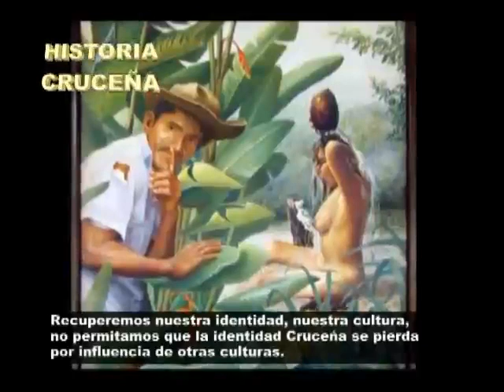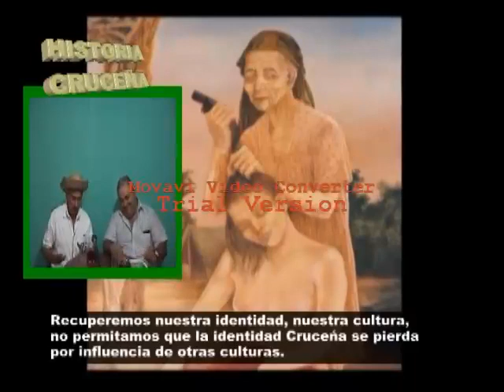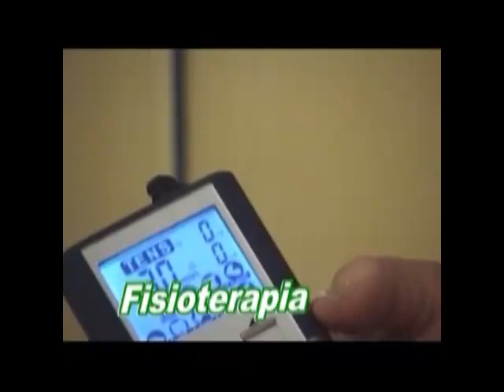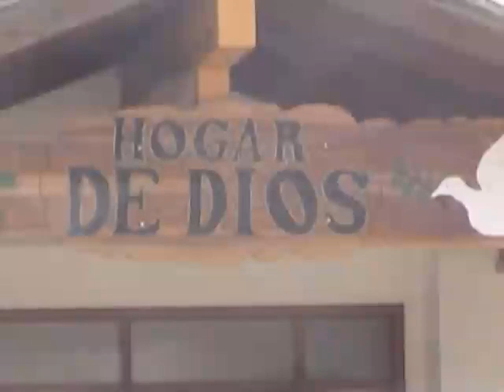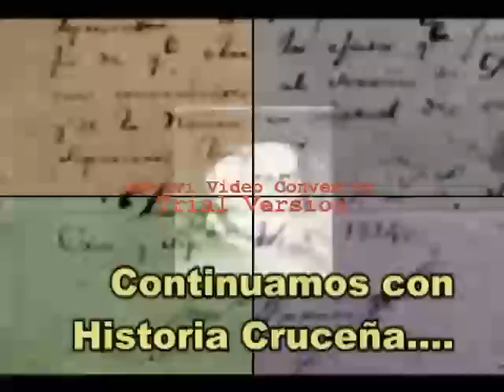Programa Historia Cruceña Sábado 12 de enero 2013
parte 3.flv